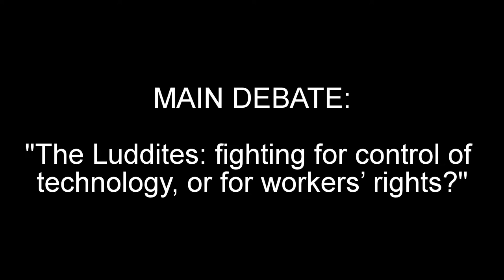Huddersfield Luddites 200 Festival debate, 28th April 2012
The main debate during the Huddersfield Luddites 200 festival took place on Saturday 28th April 2012.

"The Luddites: fighting for control of technology or for workers’ rights? What is the political meaning of the Luddite uprisings, then and now? Was it about technology or about workers rights, or both? Does Luddism make sense in the 21st century?"

Speakers were Dave Douglass (NUM/IWW) Paul Holmes (Kirklees Unison) & Theo Simon (Stop Hinkley C Campaign). The debate wad chaired by Dave King of Luddites 200.